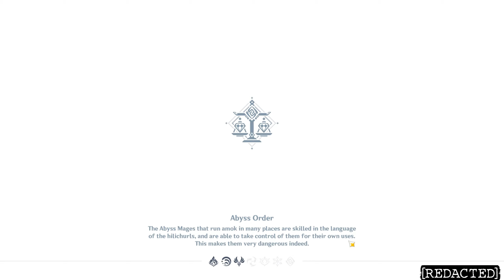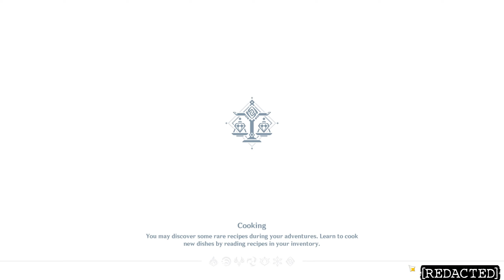Genshin Impact | Unknown Stars Yaoguang Shoal meteorite shard location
Genshin Impact unknown stars event day 2.

Pc specs -